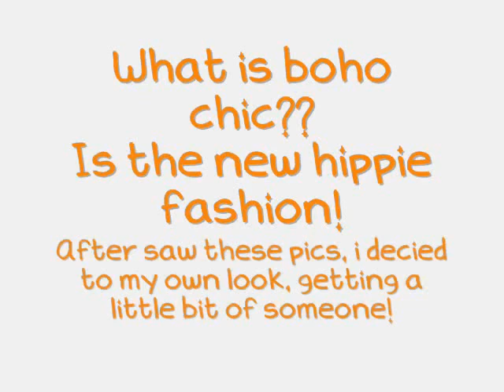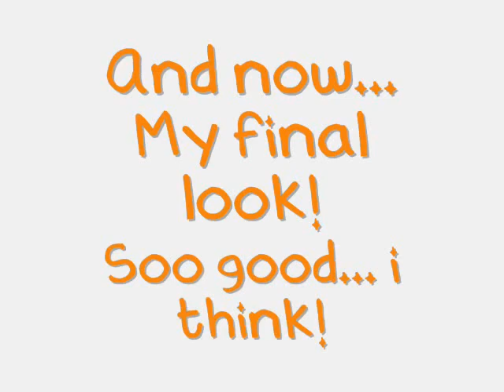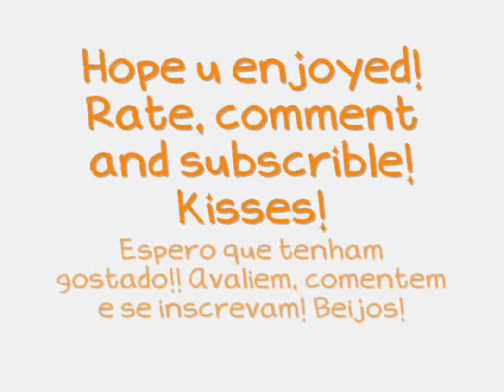Boho chic's contest entry - 07xMACx07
This is my entry to this contest! I hope that all u enjoy!!
Garotas do meu Brasil varonil, avaliem, comentem e se inscrevam... novidades vem aí!